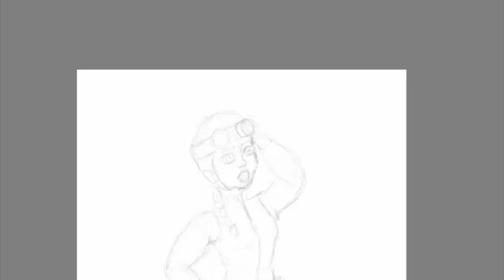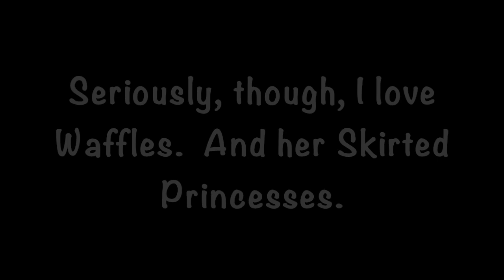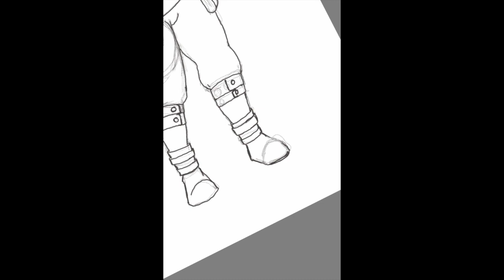Princesses In Pants: The Spelunker (And Her Theme Song)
Yes, I actually wrote a song for my spelunking princess.  Inspired by DrawingWiffWaffles, and her fantastic story of the caving Princess.